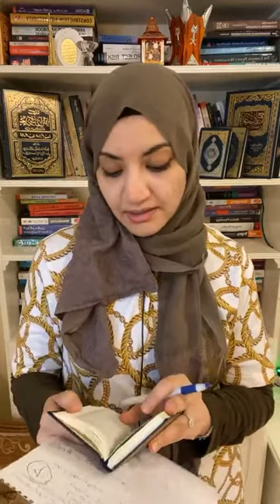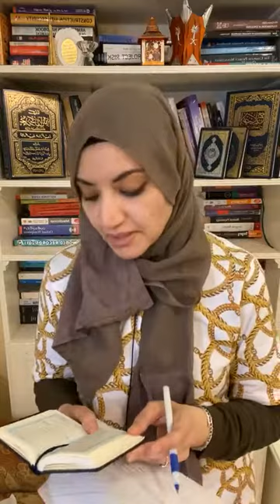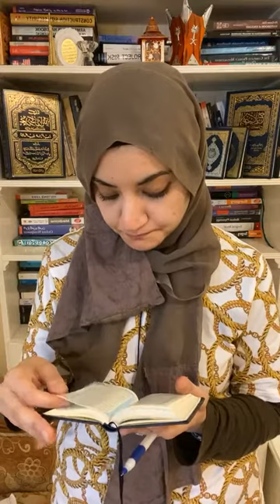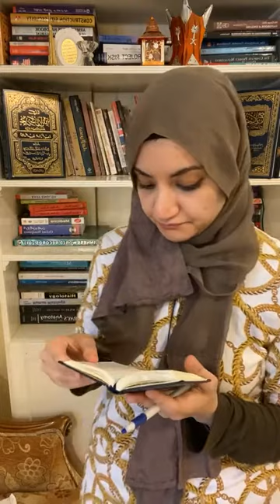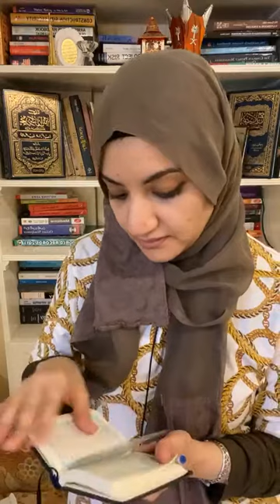مختصر#تفسير الجزء الحادي و العشرون /21/سورة العنكبوت /سورة الروم#قرآن